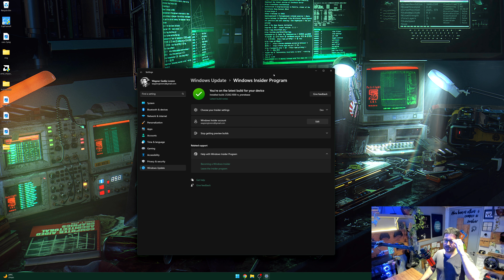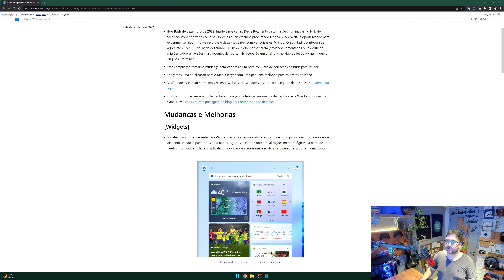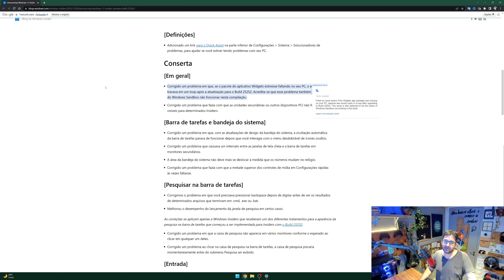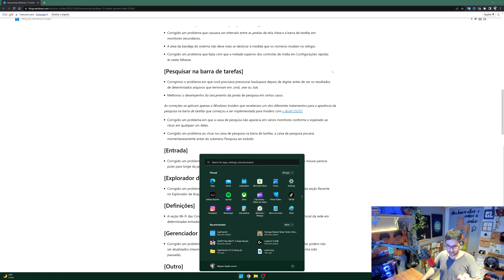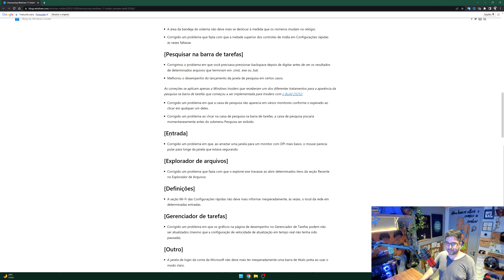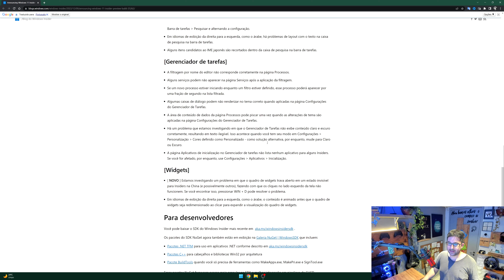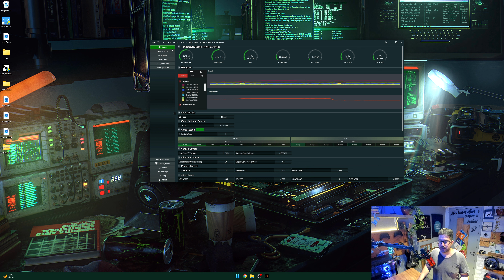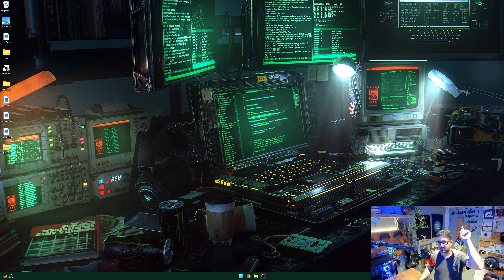New Features in Windows 11 Build 25262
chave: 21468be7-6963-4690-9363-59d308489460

TL;DR
Bug Bash de dezembro de 2022: Insiders nos canais Dev e Beta terão visto missões iluminadas no Hub de feedback cobrindo vários cenários sobre os quais estamos procurando feedback. Aproveite a oportunidade para experimentar alguns novos recursos e deixe-nos saber como as coisas estão indo! O Bug Bash acontecerá de agora até 23:59 PST de 12 de dezembro. Os insiders que participarem (enviando comentários ou concluindo missões sobre as versões mais recentes de seu canal) receberão um distintivo no Hub de feedback assim que o Bug Bash terminar.
Esta compilação tem uma mudança para Widgets e um bom conjunto de correções de bugs para Insiders.
Lançamos uma atualização para o Media Player com uma pequena melhoria para as pastas de vídeo.
Você pode assistir ao nosso mais recente Webcast do Windows Insider com a equipe de pesquisa sob demanda aqui !
LEMBRETE: começamos a implementar a gravação de tela na Ferramenta de Captura para Windows Insiders no Canal Dev – consulte esta postagem no blog para obter todos os detalhes .

December 2022 Bug Bash: Insiders in the Dev and Beta Channels will have seen quests light up in the Feedback Hub covering various scenarios we’re looking for feedback on. Take the opportunity to try out some new features and let us know how things are going! The Bug Bash will be running from now through to 11:59pm PST December 12th. Insiders who participate (by filing feedback or completing quests on the latest builds for their channel) will receive a badge in the Feedback Hub once the Bug Bash is over.
This build has a change for Widgets and a good set of bug fixes for Insiders.
We’ve released an update to Media Player with a small improvement for video folders.
You can watch our latest Windows Insider Webcast featuring the search team on-demand here!
REMINDER: We’ve begun rolling out screen recording in Snipping Tool to Windows Insiders in the Dev Channel – see this blog post for all the details.